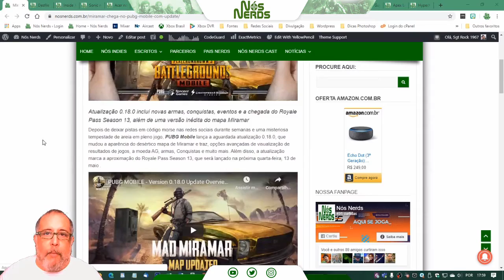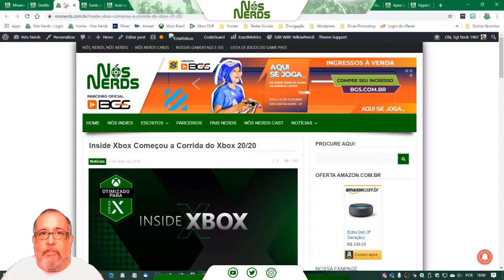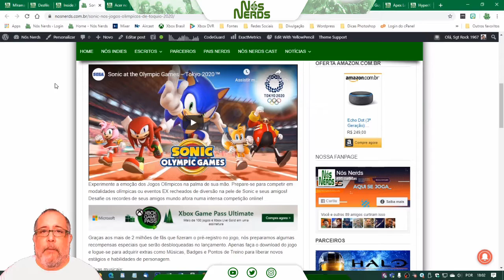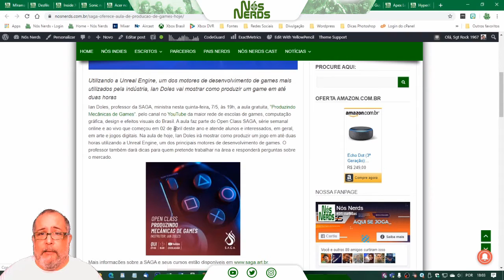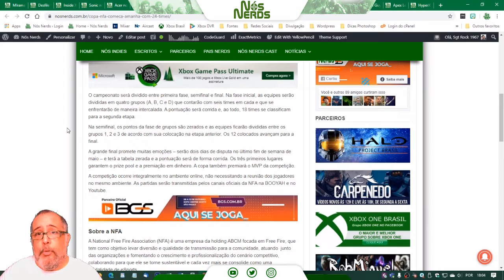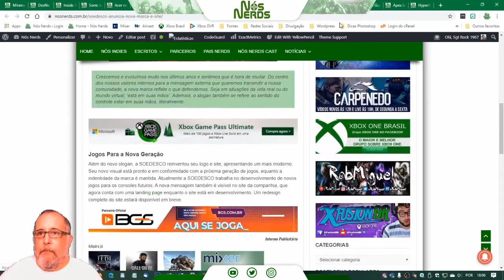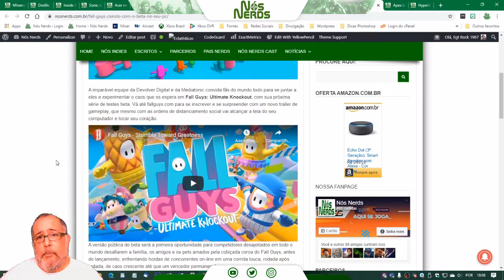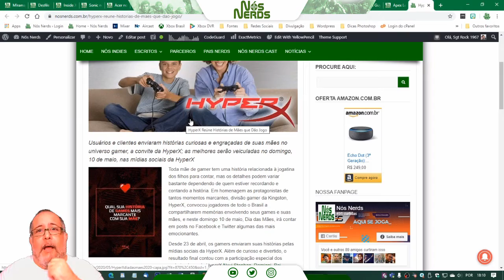Momento Nós Nerds 40 – Nós Nerds